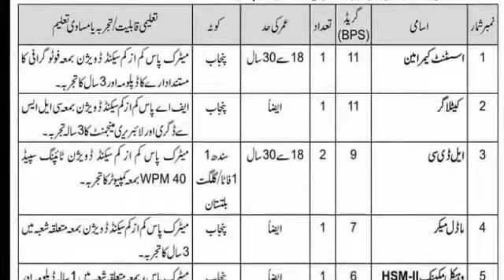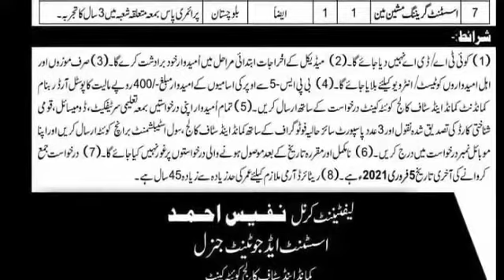Pak Army Jobs | Pakistan Army 2021 Jobs | Latest Jobs In Pakistan 2021 | New Jobs In Pakistan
Assallam o alaikum viewers apko mary channel py daily jobs aur tamam kism my test preparation kay laye materials milay ga

civilians jobs
jobs 2021